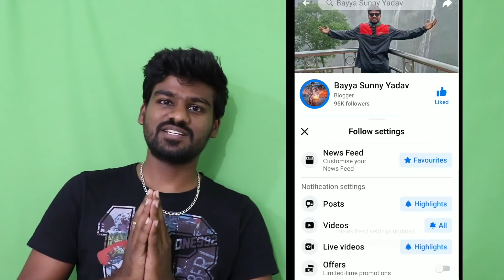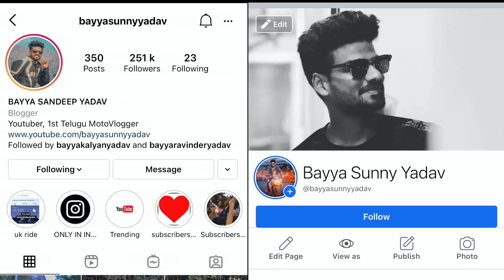మంచిగా ఎంజాయ్ చేసాం I Day 5 XBHP Ride | Telugu Motovlogs | Bayya Sunny Yadav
👉🏾ANGEL BROKING giveaway లో మీరు participate చేయాలి అనుకుంటే ANGEL BROKING అకౌంట్ ని మీ ఆధార్ కార్డ్, పాన్ కార్డు, బ్యాంకు పాసుబుక్, తో SIGN UP అవ్వండి... మీ అకౌంట్ నుండి ఒక్క పైసా కూడా కట్ కాదు FREE.

HELMET =lazer
CASUAL SHOES=
LONG SHOES=
MI LAPTOP=
LAPTOP BAG=
VLOGGING CAMERA=
MEMORY CARD=
CAMERA MIC=
OLD VLOGGING MIC=
VLOGGING LENS=
MAIN LENS=
ACTION CAMERA=
BEST ACTION CAMERA=
MEMORY CARD=
MIC ADOPTOR=
CITY JACKET=
TANK BAG=
TAIL BAG=
PHONE=iphone xs
MY DRONE=
CHARGING HUB=
BUNGEE CORD=
SADDLE BAGS=
PUNCHUR KIT=
24 WATS FOG LIGHTS =
AIR SUSPENSION SEAT =
WRIST WATCH=
AIRPODS PRO=